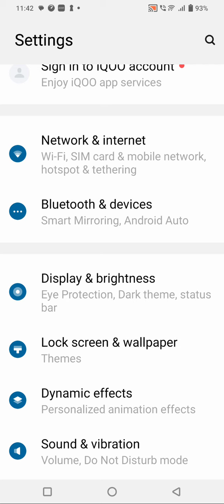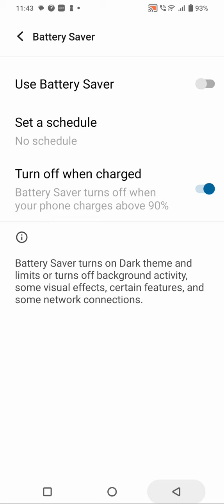How To Enable Battery Saving Mode In Vivo V27 Pro, Power Saving Mode Enable Kaise Karen,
Battery_Saving_ Mode_Enable_ Vivo V27 Pro